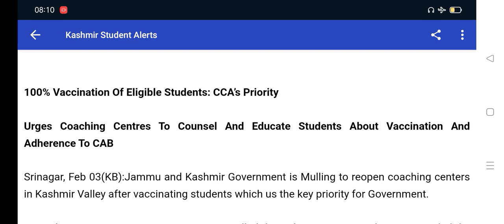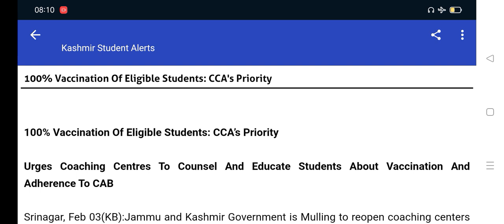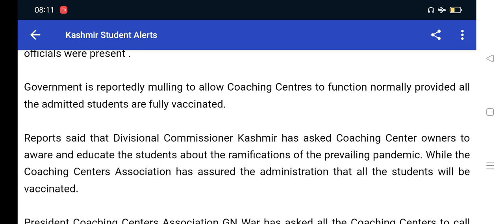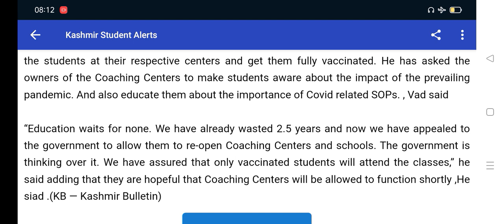(J&K).Govt soon Open School College Coaching Centre 🔥 Order 😳 Check .. Report....